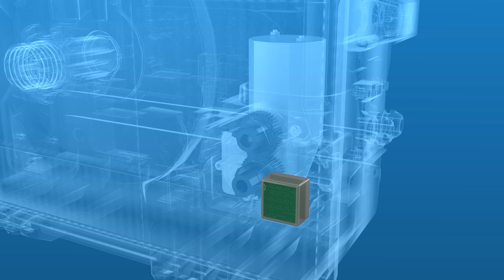A Look Inside the ArcReach® SuitCase Wire Feeder | MillerWelds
Tackle the toughest jobs with the durable ArcReach® SuitCase Wire Feeder from Miller®.

Encased in polypropylene with built-in side rails, this unique and durable case is built to take a beating – even when dropped, kicked or dragged. The potted and trayed main printed circuit board provides exceptional reliability in even in the harshest environments. And the boards full-trigger isolation protects against a shorted gun trigger.

The ArcReach SuitCase Wire Feeder’s heavy-duty drive motor with tachometer control provides wire feed speed that is accurate and consistent from start to finish, providing consistent arc quality.

This wire feeder offers a simplified setup, smooth and predictable wire feeding, and durability for demanding jobsites — delivering the capabilities for a range of wire processes in the field and saving you time.